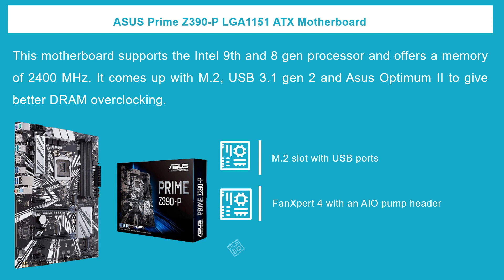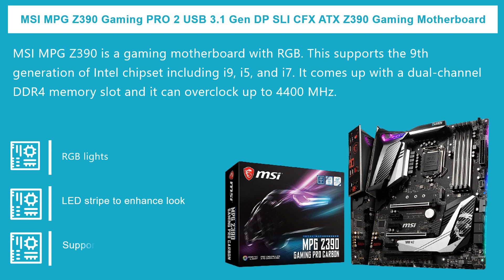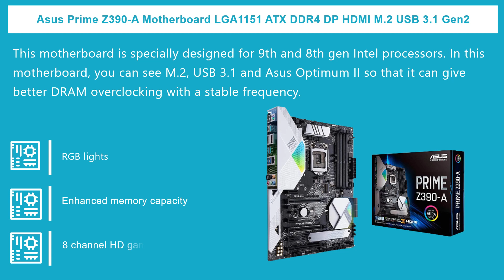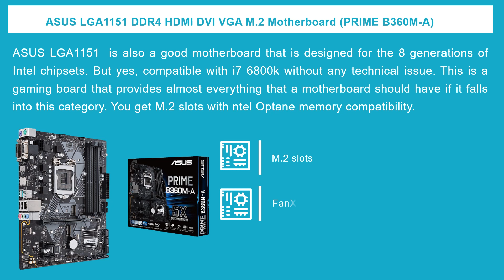7 Best Motherboard for i7 6800k | Buying Guide 🔥 | Best FREE Reviews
Are you looking to build up a high-end gaming PC  with an Intel processor?  Then you should stop here for a while. The reason being, to build up an i7 gaming pc one need to find the best i7competial motherboard. This is an essential but complex task. In this article, we have mentioned the 7 best motherboard for i7 6800k.

So, here you will get the information about the 7 best i7 motherboards. That will enhance the gaming experience with inbuild crucial features. We have created this list after in-depth research so you will grab the best one.

Products Featured in This Video:

1. ASUS ROG Rampage VI Extreme Encore
2. MSI Z390-A PRO LGA1151 M.2
3. ASUS Prime Z390-P LGA1151 ATX Motherboard
4. MSI MPG Z390 Gaming PRO 2 USB 3.1 Gen DP SLI CFX ATX Z390 Gaming Motherboard
5. MSI MAG B550 TOMAHAWK Gaming Motherboard
6. Asus Prime Z390-A Motherboard
7. ASUS LGA1151 DDR4 HDMI DVI VGA M.2 Motherboard